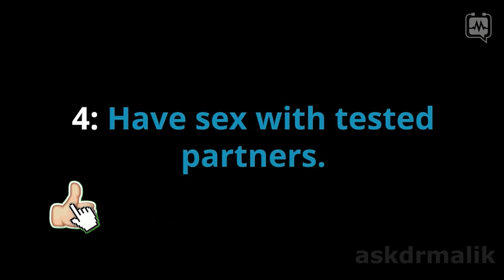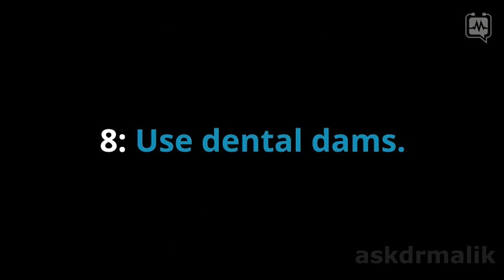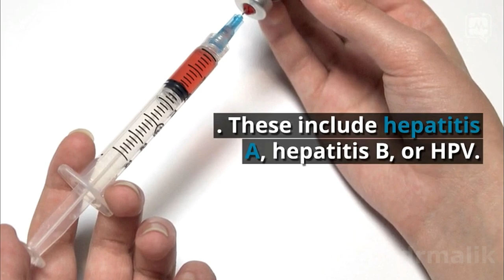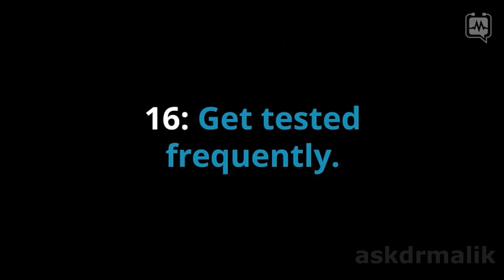👉 17 Ways To Protect Against Sexually Transmitted Diseases (STDs)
Around 20 million new sexually transmitted diseases/infections (STDs/STIs) occur every year, according to the U.S. Centers for Disease Control!

Sexually transmitted diseases (STDs) are about twice as likely to be transmitted from a man to a woman as from a woman to a man.

Effective STD prevention begins before sexual activity occurs.

There are many things you can do to reduce your risk of contracting an sexually transmitted disease or infection (STD/STI). Here are 17 tips!

Including tips like: Use latex condoms every time you have sex. Get a vaccination for hepatitis B. Get tested for HIV. If you have a problem with drug or alcohol abuse, get help. Consider that not having sex is the only sure way to prevent STDs. Etc. Etc.

Also know that some STIs may not be detectable through testing for anywhere from a few weeks to even months!

🔥 [FREE] 21 Secrets To Boost Testosterone Naturally and Overcome Erectile Dysfunction + Join Weekly Tips Newsletter

MY SUPPLEMENT:

To qualify for FREE samples or deeply-discounted offers (and shocking BONUSES), apply and JOIN the waiting list here:

Even though I am a medical doctor, the information I supply here is "general information" and, therefore, does not serve as a specific diagnosis and treatment for your particular health challenge. If you require personalized diagnosis and therapy for your specific medical condition, consult with a medical doctor personally. Also, even though I occasionally recommend some strong drugs, products, and supplements in some videos, I will give this serious instruction: Don’t use them indiscriminately or without an expert prescription.